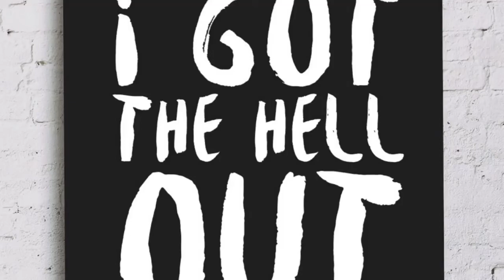Ep:36 Feast of Tabernacles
Come listen about my first feast at the cult.